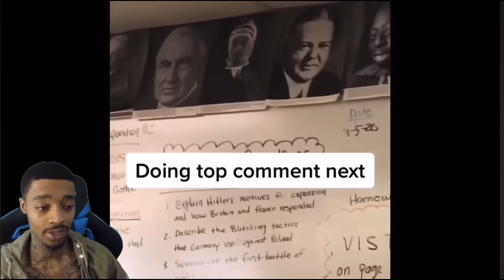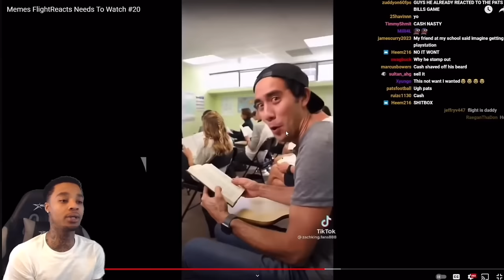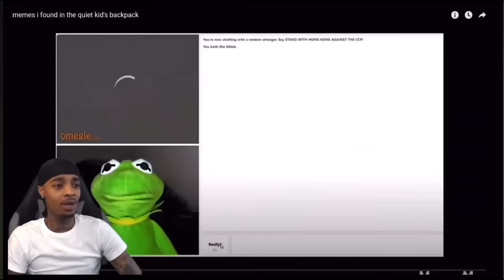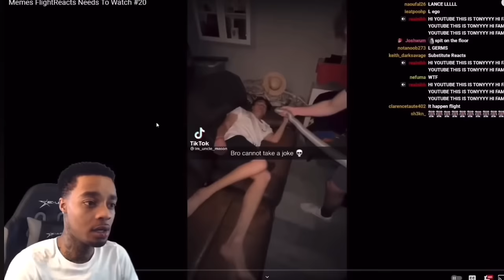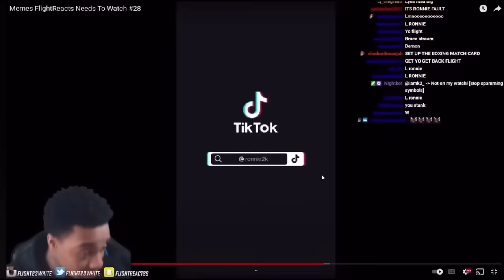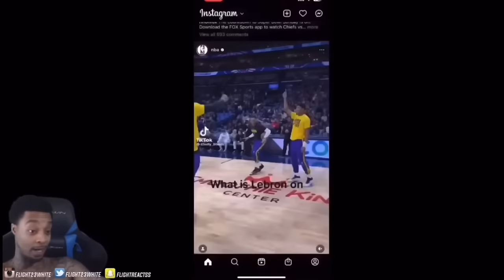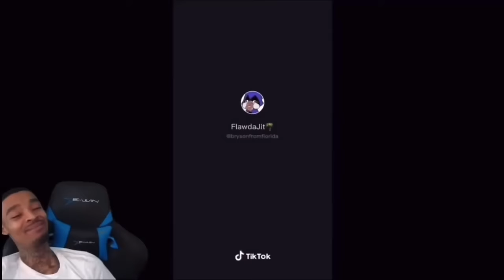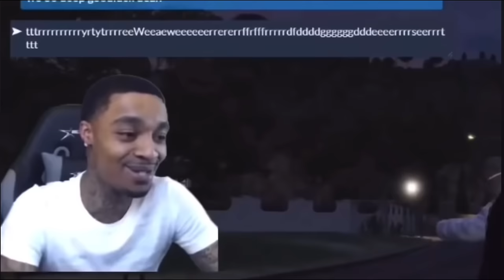1 Hour Of FlightReacts Dumbest Moments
1 Hour Of FlightReacts Dumbest Moments!!